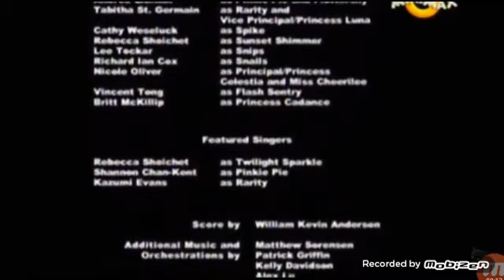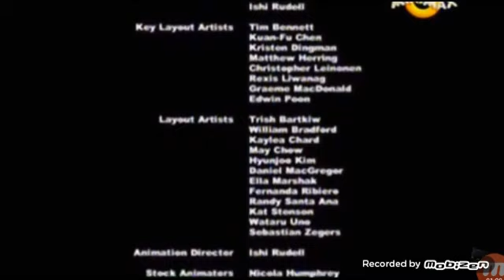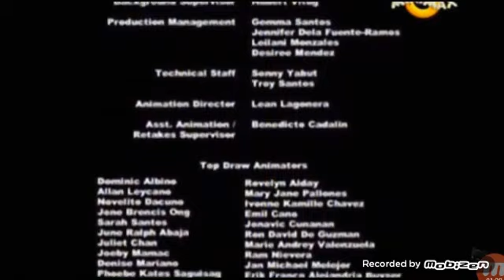Moj Mali Poni Devojke iz Ekvestrie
pesme